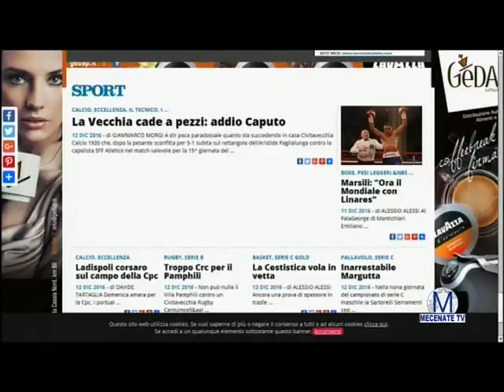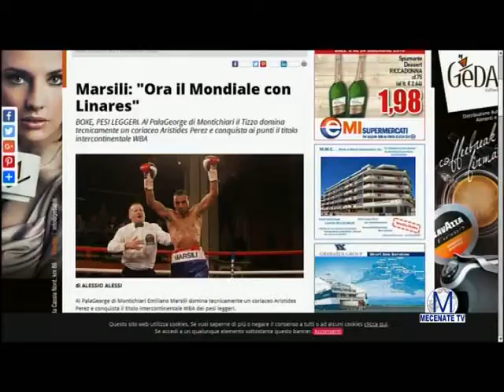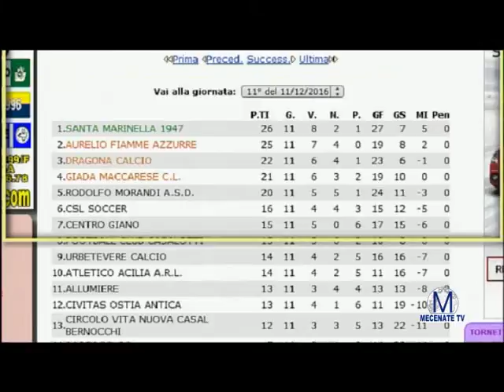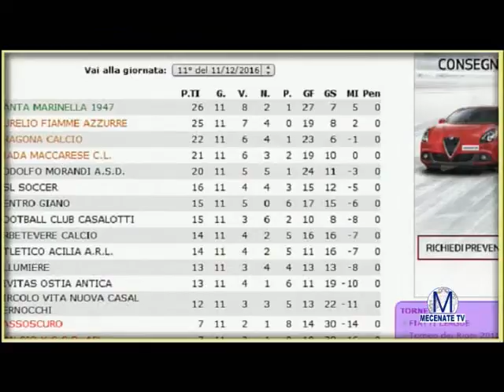91 minuto puntata 12 dicembre